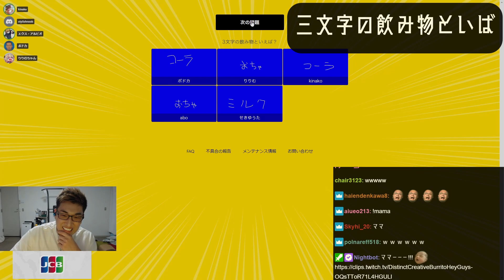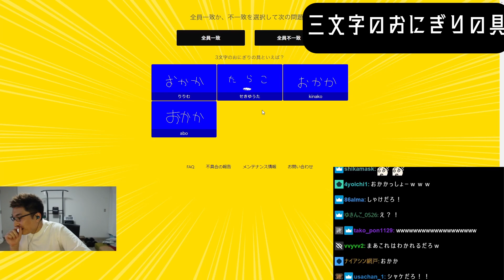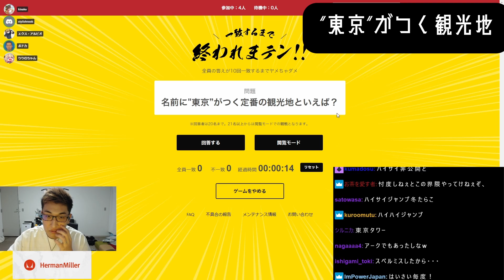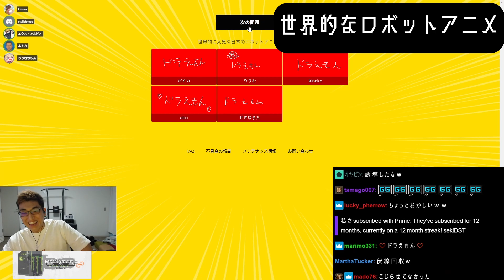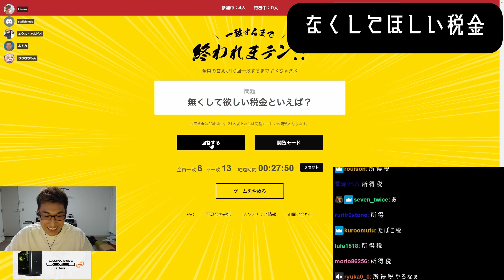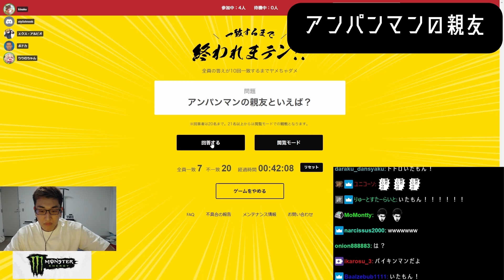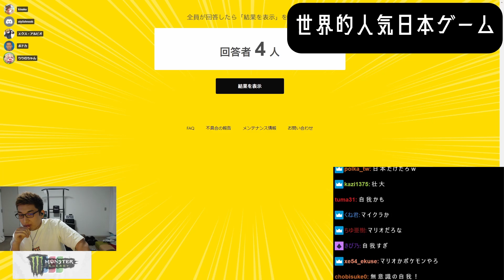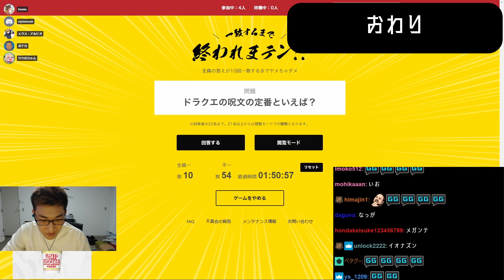SNC再集結！『一致するまで終われまテン』爆笑ダイジェスト【関優太 切り抜き】【魔界ノりりむ/関優太/エクスアルビオ/ボドカ/kinako/SNC/にじさんじ】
元配信
『五人ぐらいでやってほしいゲーム募』
2022/12/28

関優太/StylishNoobのアカウント

エクス・アルビオ🛡【にじさんじ所属】エビオ

ZETA DIVISION許諾番号：0158
00:00 OP
00:42 一致するまで終われまテン
02:00 りりむにだるがらみ
02:19 やらかし
03:58 漢字一文字
06:16 子供に人気なキャラ
07:37 三文字のおにぎりの具
08:56 ドライVDK
10:17 ボドカ
10:57 きれいなボドカ
11:23 殴り合い
13:42 食レポ芸人といえば
15:26 東京がつく観光地
16:49 長寿番組といえば
18:46  ビールの定番ブランド
19:24 漫画史上最強のキャラ
21:13 世界的なロボットアニメ
22:15 日本の代表的芸術家
24:05 焼肉の定番部位
25:57 ヤンキー漫画の定番
27:41 屋台といえば
29:45 漢字一文字で(二回目)
30:31 なくしてほしい税金
32:06 三文字の飲み物
34:00 海賊の船長といえば
36:24 ジブリの代表作
37:50 アンパンマンの親友
40:13 日本を代表する歌手
41:52 三文字の青魚といえば
43:47 世界的に人気な日本のゲーム
45:26 宅配ピザのチェーン店
46:47 トリオのお笑い芸人
47:50 正月の遊びの定番
49:25 クリスマスの定番の遊び
50:10 パソコンメーカー
51:10 おわり